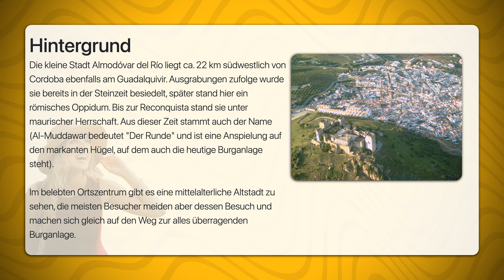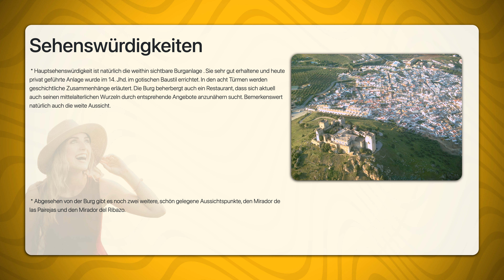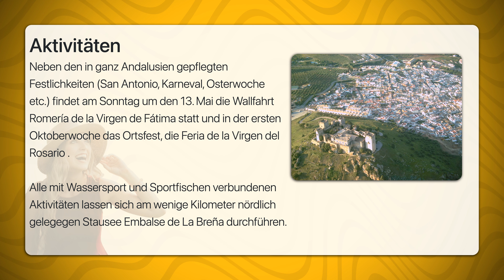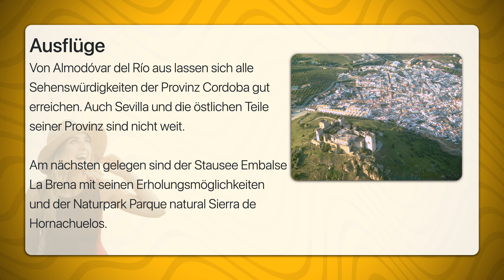Almodóvar del Río | Travel Tipps | Reiseführer Deutsch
Almodóvar del Río ist eine Stadt in der andalusischen Provinz Cordoba. Sie gehört zum Landkreis (Comarca) Vega del Guadalquivir.

Die kleine Stadt Almodóvar del Río liegt ca. 22 km südwestlich von Cordoba ebenfalls am Guadalquivir. Ausgrabungen zufolge wurde sie bereits in der Steinzeit besiedelt, später stand hier ein römisches Oppidum. Bis zur Reconquista stand sie unter maurischer Herrschaft. Aus dieser Zeit stammt auch der Name (Al-Muddawar bedeutet "Der Runde" und ist eine Anspielung auf den markanten Hügel, auf dem auch die heutige Burganlage steht).

Im belebten Ortszentrum gibt es eine mittelalterliche Altstadt zu sehen, die meisten Besucher meiden aber dessen Besuch und machen sich gleich auf den Weg zur alles überragenden Burganlage.